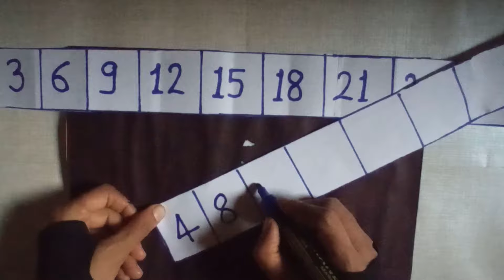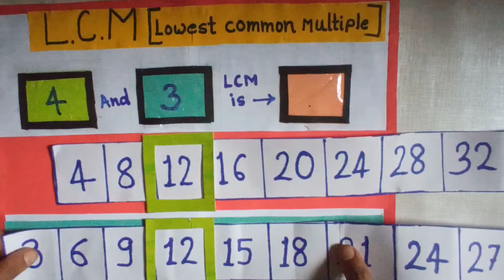LCM Project |math working model |LCM math tlm